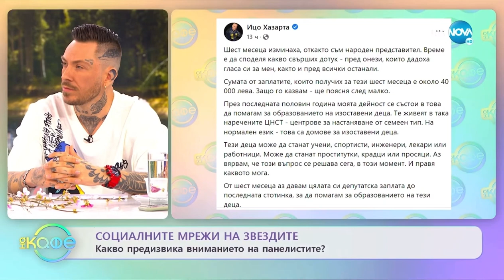При Гала сравняват Ицо Хазарта със Стефан Данаилов…